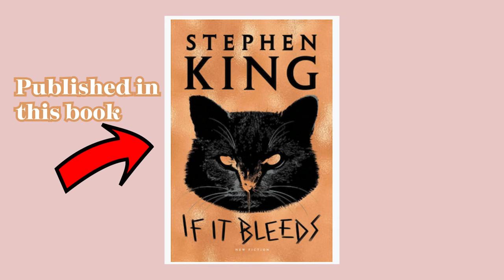Netflix's Mr. Harrigan's Phone is the worst Stephen King movie adaptation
Hi!

This week I was watching Mr. Harrigan's phone on Netflix, and I thought it was the worst Stephen King movie adaptation, so I had to do this review...lol.

00:00 Introduction
00:11 Mr. Harrigan's Phone is based on a short story
00:29 John Lee Hancock Wrote and Directed mr. Harrigan's Phone
01:17 Plot of Mr. harrigan's Phone - Spoilers
08:57 How i feel about this movie

🎥 My Gear 🎥

My SD Card:

My Vlogging Camera:

My Mic